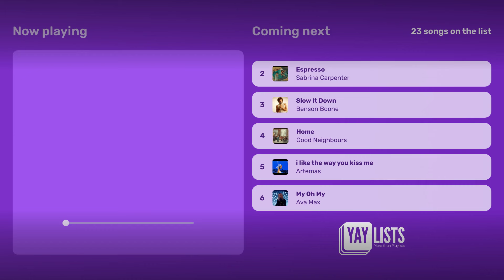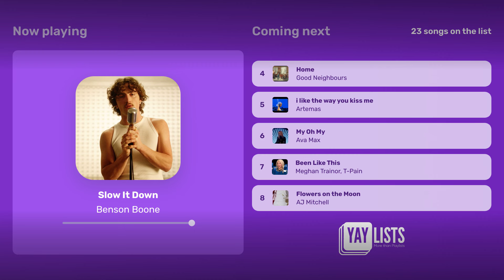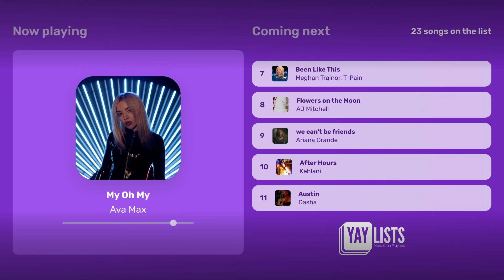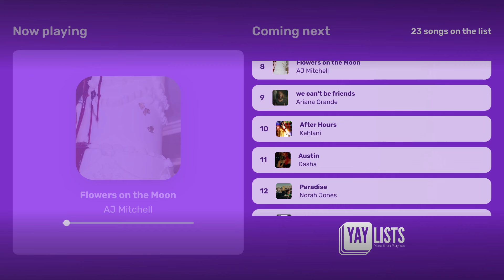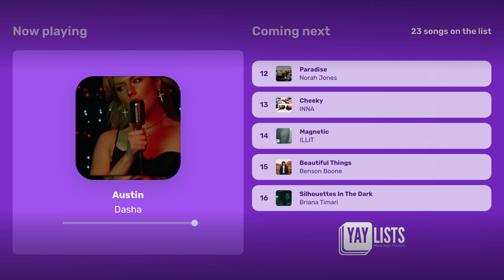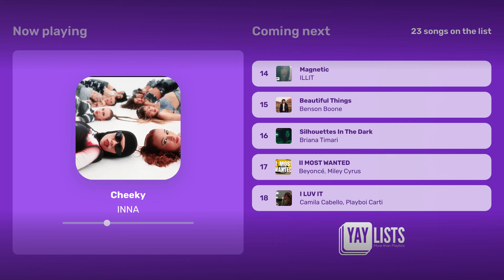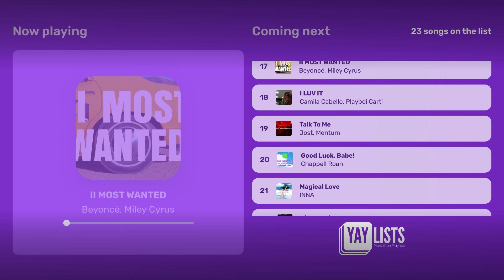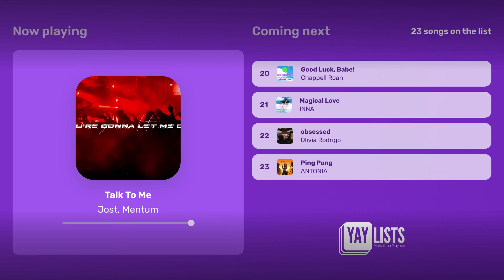New Pop Music This Month | TOP 20 POP SONGS MAY 2024 (New Releases)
Discover the hottest tracks of this year on Today's Hits: Top Hits 2024! From chart-toppers to hidden gems, we've got the pulse of today's music.